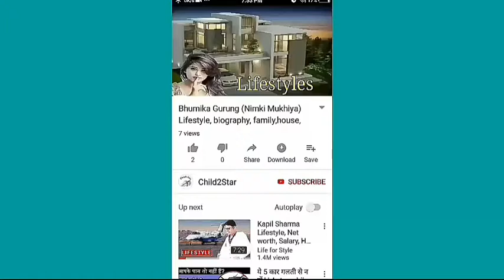Brad Pitt, Age, Ex Girlfriend, Family, Salary, Cars, House, Education, Biography And Lifestyle